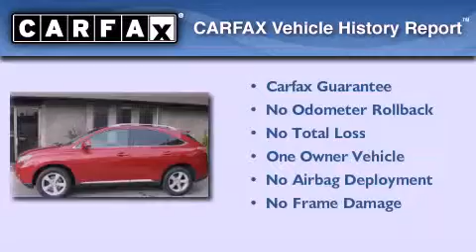2010 Lexus RX 350 Seattle WA 98108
We are proud to present this 2010 Lexus RX 350 .

 Year : 2010
 Make : Lexus
 Model : RX 350
 Engine : 3.5L V6
 Trans . : Automatic
 Exterior : Matador Red Mica
 Miles : 45,716
 Interior : Black

 5910 Corson Ave S.

 Preowned 2010 Lexus RX 350 Seattle WA